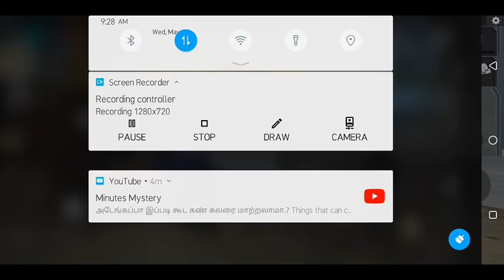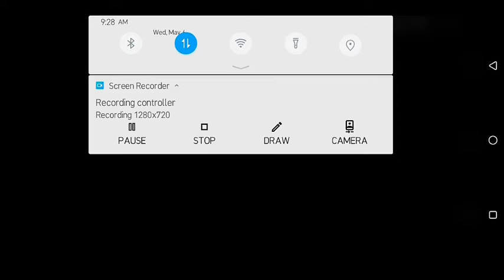Must Read comment Box||150 Subscribers Special Giveaway For My Lovely Subscribers||Ashwin ABL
Devices

Name :Tecno

Ram :3GB

Rom:22GB

Garena Free Fire by ABL GAMING

FREE FIRE TRICKS & TIPS TAMIL

New Creative & New Challenges,
New Trailer,

Inspired By,

Content Creator :

 AshwinABL

Editings

Mobile Editor

Name :AshwinABL

FreeFireTrick&TipsTamil,
FreeFire Headshot tips,
FreeFireUpdates,
FreeFireTricks,
FreeFireAdvanceserverUpdates,
FreeFireProTipsAndTips,
HidingPlacesInFreeFire,
FunMatch,
ProTipsAndTricks,
HeroicTips and TricksTamil,
EasyWaytoReach Heroic Tips and Tricks Tamil.